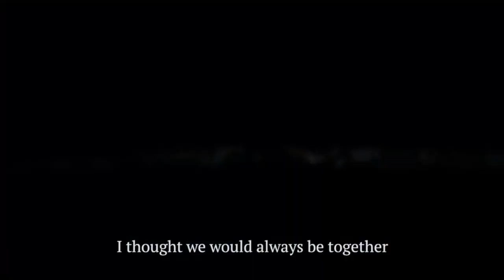GRAND ALLIANCE Gameplay Video on Android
GRAND ALLIANCE Gameplay video (Android / iOS) on Ultra 1080p.  New Mobile Gacha Tactical Real Time RPG.

🚩▪▪▪▪▶Information:◀▪▪▪▪▪▪▪

Grand Alliance will be available on iOS and Android devices worldwide except for East Asia. You can pre-register via the official website, and dig into some of the features below.
Online game.

You can play the Early Access version right now.

- Real-time Battles - Control the battlefield with a squad of three heroes as you fight off legions of enemies across an isometric battlefield. Drag and drop your skills to decimate your enemies and unleash your ultimates to turn the tide of battle. Precise movement and timing the right skills will make all the difference in battle.
- Skill Equipment - Customize your play style and abilities based on skills. Heroes can be customized for a variety of powerful equipment and unique play styles with interchangeable skills that you collect throughout the game’s progression.
- Control Your Team - Mix and Match your team with multiple character classes. The gameplay consists of a squad-based RPG where you control a team of three heroes to clear dungeons and battles in real-time action combat. Squads possess complete freedom of movement on the battlefield and not restricted by turn-based controls or small combat stages.
- PvP Arena - Compete against other players to see who has the strongest heroes at the Grand Arena. Bring up to nine heroes and formulate the best strategies to claim victory!